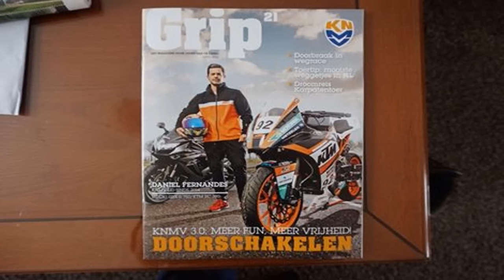MIJN JAAR BIJ KTM RC390 CUP | Daniel Fernandes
In 2015 begonnen met KTM RC 390 Cup Benelux hartstikke leuke competitie ik heb hier veel geleerd we hebben aan leuke evenementen deelgenomen zoals WSBK, MotoGP, IDM etc.
De RC 390 Cup-machine staat klaar om je te helpen je rijvaardigheden te ontwikkelen!

Volgend seizoen zit ik in de PROCUP 1000

VOLG MIJ OOK R1 IS COMING:
Daniel Fernandes: